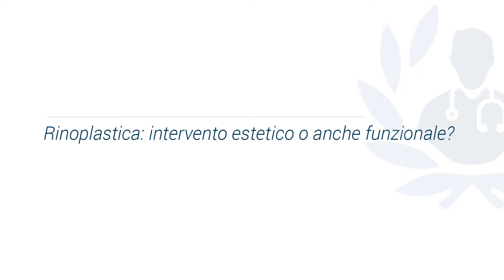Rinoplastica: perché rifarsi il naso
La rinoplastica può essere sia aperta che chiusa. Il Prof. Antonio Ottaviani, uno dei migliori chirurghi per la rinoplastica, ci parla dell'operazione al naso, dall'idea al post operatorio.

Vuoi saperne di più? Puoi prenotare una visita qui